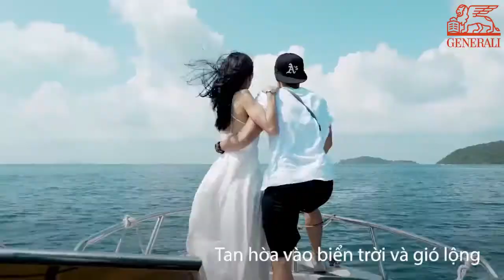Phú Quốc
4 ngày 3 đêm vi vu ở thiên đường nhiệt đới Phú Quốc
Bên cạnh các bãi biển quyến rũ, loạt điểm vui chơi hấp dẫn hay khu nghỉ dưỡng sang trọng cũng tạo sức hút khiến du khách muốn chọn Phú Quốc (Kiên Giang) để tận hưởng vào mùa hè.
Phú Quốc, đảo ngọc nằm trong vịnh Thái Lan, là hòn đảo lớn nhất của Việt Nam. Nơi đây nổi tiếng là thiên đường nhiệt đới với thời tiết mát mẻ, nước biển màu ngọc lam trong xanh, hệ sinh thái biển đa dạng, ẩm thực phong phú...
Vào mùa du lịch biển, đảo Phú Quốc luôn thu hút số lượng lớn du khách trong nước và quốc tế ghé thăm. 4 ngày 3 đêm là khoảng thời gian hợp lý để bạn nghỉ dưỡng và hòa mình vào nhịp sống tại vùng đất sở hữu nét nguyên sơ xen lẫn vẻ tươi mới này.
Thời điểm thích hợp để du lịch Phú Quốc
Phú Quốc thuộc vùng khí hậu nhiệt đới gió mùa. Mùa mưa kéo dài từ tháng 5-10, mùa khô từ tháng 11 đến tháng 4 năm sau. Hòn đảo này mỗi mùa lại có nét đẹp riêng.
Mùa khô là thời gian đẹp nhất để du lịch ở Phú Quốc nhưng chi phí khá đắt đỏ. Nếu bạn muốn có chuyến đi tiết kiệm, hãy đến Phú Quốc vào tháng 4-6. Thời điểm này biển chưa động, mưa cũng không nhiều, thời tiết khá dễ chịu. Bãi Sao, bãi Khem vào mùa mưa gợn sóng lăn tăn, nước xanh ngắt cuốn hút du khách.
Ẩm thực: Gỏi cá trích, nhum biển, ghẹ Hàm Ninh, bún quậy, bún kèn... là một số đặc sản được lòng du khách tại đảo ngọc. Ngoài ra, tiệm mì Vân Ký, bánh tằm Yến Nhi hay quán chè Nhà Cổ cũng là những tọa độ giúp bạn thỏa mãn vị giác của mình.
Gợi ý lịch trình 4 ngày 3 đêm tại Phú Quốc
Ngày 1: Sunset Sanato Beach Club - Làng chài Hàm Ninh
Sunset Sanato là tổ hợp dịch vụ vui chơi giải trí tại bãi biển. Giá vé vào cổng ngày thường là 70.000 đồng/vé và ngày lễ, Tết là 100.000 đồng/vé. Địa điểm này nổi bật với các tiểu cảnh nhân tạo như tượng người gác cổng khổng lồ hay mô hình voi, sứa được cắm thẳng lên bãi biển với thiết kế công phu, lạ mắt. Du khách nên đến đây vào tầm 16h30 để tận hưởng và check-in cùng khung cảnh hoàng hôn.
Hàm Ninh, làng chài lâu đời bậc nhất đảo ngọc, là địa điểm có hải sản tươi ngon và rẻ ở Phú Quốc. Đặc sản hút khách nhất ở đây là ghẹ. Ghẹ Hàm Ninh nhỏ nhưng chắc thịt, đượm nồng vị biển. Món ghẹ luộc, chấm muối tiêu chanh, rang muối hay rang me đều chinh phục vị giác của tín đồ ẩm thực.
Ngày 2: Tour khám phá 5 đảo - Chợ đêm Phú Quốc
Tour 5 đảo sẽ đưa du khách trải nghiệm qua các điểm gồm hòn Mây Rút Trong, Mây Rút Ngoài, Gầm Ghì, Móng Tay và hòn Thơm với chi phí từ 1 triệu đồng/người. Hoạt động lặn ngắm san hô, câu cá, khám phá và dạo biển, thưởng thức ẩm thực trên đảo... sẽ mang đến cho bạn những cung bậc cảm xúc thú vị. Đặc biệt, bạn còn có cơ hội di chuyển bằng cáp treo vượt biển dài nhất thế giới để đến hòn Thơm.
Cuối ngày, bạn có thể dành thời gian tận hưởng không khí nhộn nhịp ở chợ đêm Phú Quốc. Bên cạnh hải sản, khu ẩm thực tại chợ gây ấn tượng bởi các món thơm lừng như bánh mì nướng bơ, nem nướng, bánh chuối nếp nướng. Tại đây còn có thực phẩm sấy khô, nước mắm, rượu sim... để du khách mua về làm quà cho người thân.
Ngày 3: Vườn tiêu - Bãi Sao - OCSEN Beach Bar & Club
Vườn tiêu Ngọc Hà là điểm dừng chân thú vị cho những ai muốn trải nghiệm hái tiêu. Bạn cũng có thể thỏa sức check-in cùng khu vườn xanh bạt ngàn và mua tiêu về làm quà.
Bãi Sao nằm ở phía nam đảo ngọc, cách thị trấn Dương Đông khoảng 25 km. Đây là một trong những bãi biển đẹp nhất Việt Nam. Bãi Sao chinh phục du khách bởi làn nước trong vắt, ánh mặt trời vàng rực quyện hòa làm khung cảnh thêm phần lãng mạn.
OCSEN Beach Bar & Club cũng là nơi ngắm hoàng hôn khiến nhiều tín đồ xê dịch mê mẩn. Bạn có thể tha hồ sống ảo, nghe nhạc, ngắm biển, thưởng thức đồ uống và chill cùng bạn bè suốt buổi tối tại không gian này.
Ngày 4: Làng chài Rạch Vẹm - Chợ Dương Đông
Làng chài Rạch Vẹm còn được nhiều du khách gọi là “vương quốc sao biển” bởi nơi đây có nhiều sao biển màu đỏ đẹp mắt. Bãi tắm Starfish thuộc khu vực này cũng là địa điểm để bạn lưu giữ cho riêng mình những bức hình cực chất. Tuy nhiên, bạn không nên nhấc sao biển ra khỏi mặt nước để chụp ảnh cùng bởi sẽ ảnh hưởng đến sự sống của chúng. Ngoài bãi tắm, làng chài còn thu hút du khách bởi vẻ bình dị của nhà bè và cầu gỗ nổi trên biển.
Chợ Dương Đông, khu chợ dân sinh nằm trong trung tâm thị trấn, là nơi bán hải sản tươi sống với giá phải chăng. Bạn cũng dễ dàng tìm thấy nhiều sản phẩm địa phương ở đây để mua tặng gia đình, bạn bè.
Ngoài các địa điểm trên, nhà tù Phú Quốc, Dinh Cậu, trại chó Phú Quốc... là một số gợi ý mà bạn có thể kết hợp trong chuyến vi vu tại thiên đường nhiệt đới này.